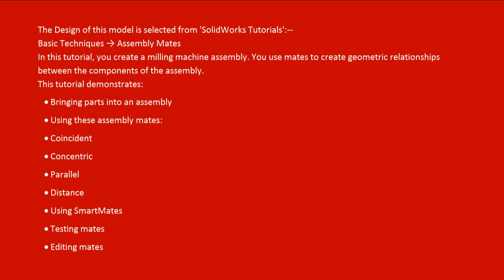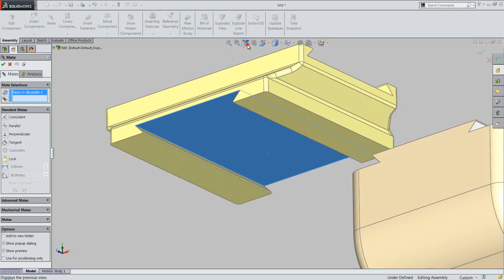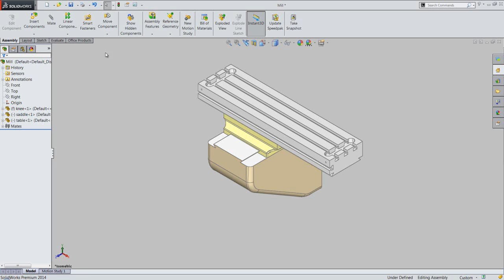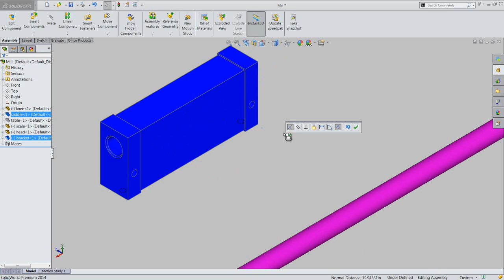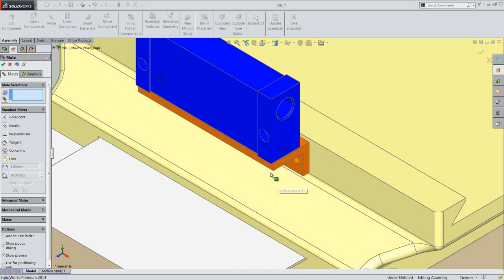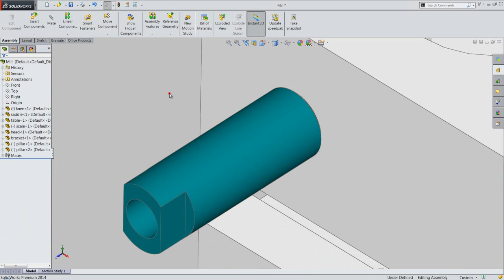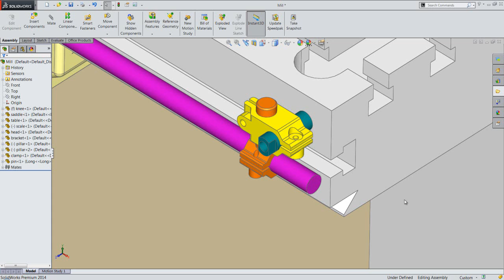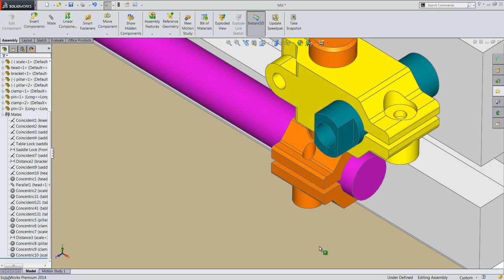Basic Techniques-Assembly Mates (SolidWorks)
The Design of this model is selected from 'SolidWorks Tutorials':--
Basic Techniques → Assembly Mates
In this tutorial, you create a milling machine assembly. You use mates to create geometric relationships between the components of the assembly.

This tutorial demonstrates:
• Bringing parts into an assembly
• Using these assembly mates:
• Coincident
• Concentric
• Parallel
• Distance
• Using SmartMates
• Testing mates
• Editing mates